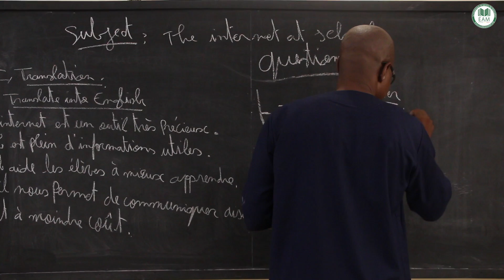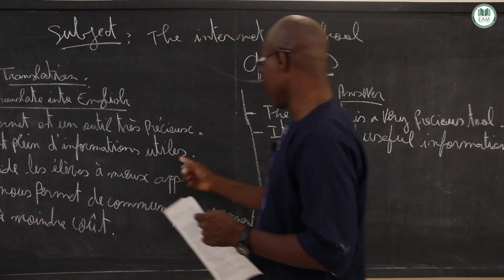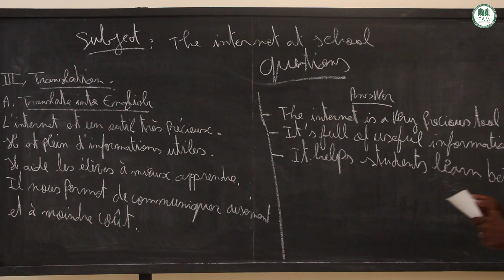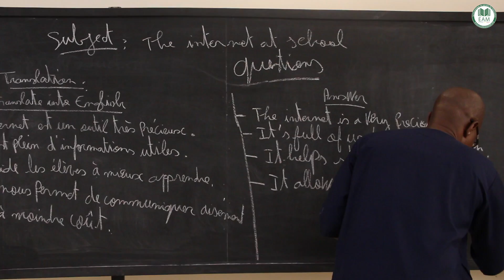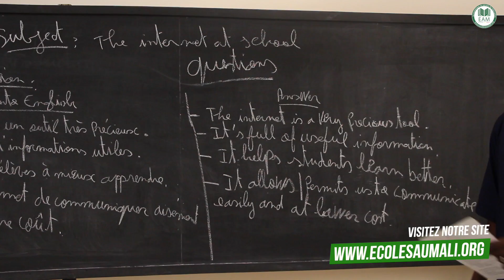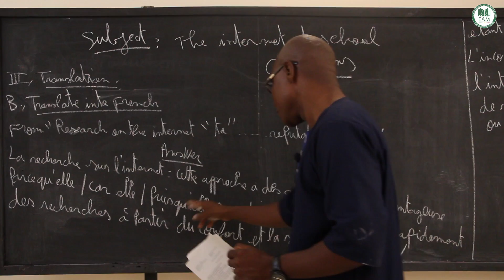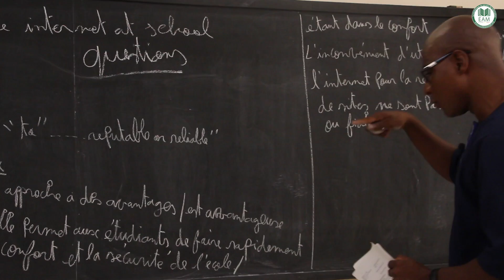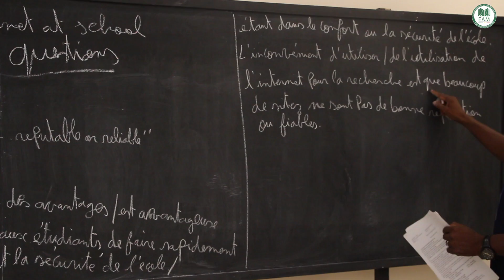Correction Bac 2016 - Terminale Lettre : The internet at school/Suite 2/ Mr Diabaté